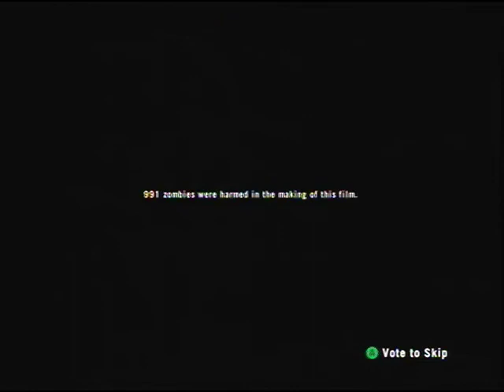Let's Play Left 4 Dead 2 (The Sacrifice Part 2 Finale)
Yes this is technically a Left 4 Dead 2 campaign but look it's the original Left 4 Dead characters!! We must get to the bridge and sacrifice someone to get out alive. Left 4 Dead 2 Melee Weapons and Special Infected are included in this campaign. We have to turn three generators on to make the bridge lower. As we do that hordes of zombies come of course and Tanks out the ass. Ninetailedsean plays as Bill and chooses to be the one that's sacrificed by the bridge. The rest of us make it. Poor Bill.